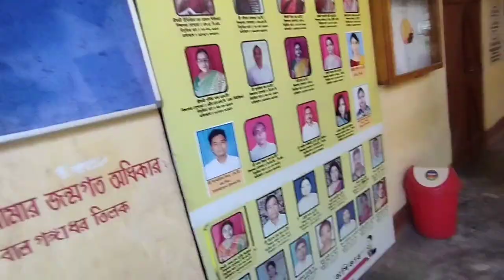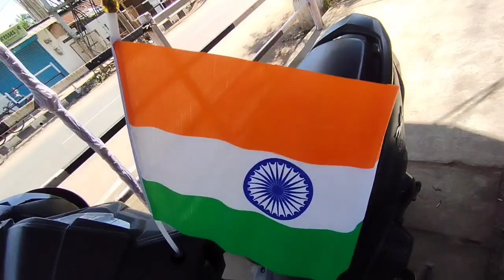Independence day🇮🇳🇮🇳 Special Video 🥳🥳|| আৰু অলপ পানডু Ride 🏍🏍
Wishing all of my Subscribers, Viewers, Friends and family A Happy 75th Independence Day 🇮🇳🇮🇳🇮🇳🇮🇳